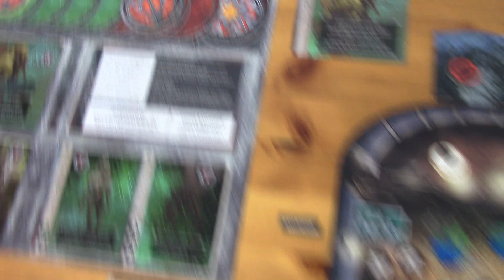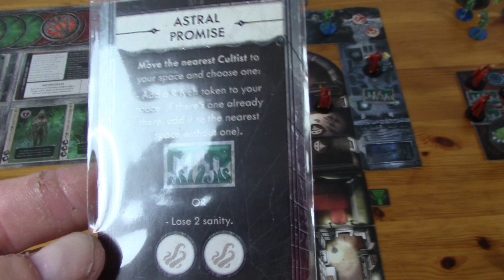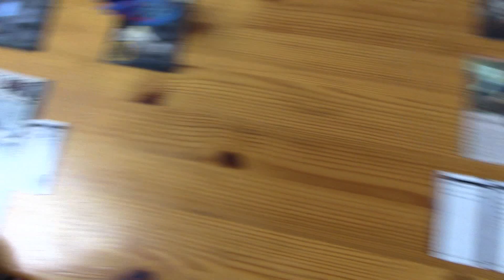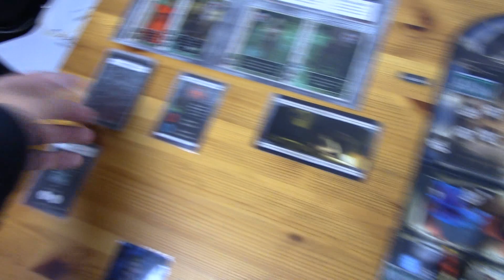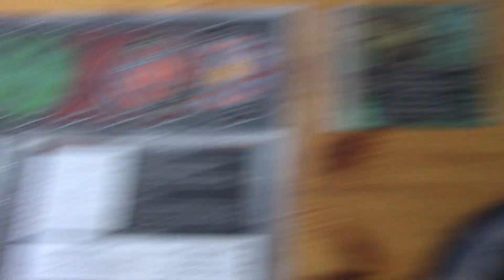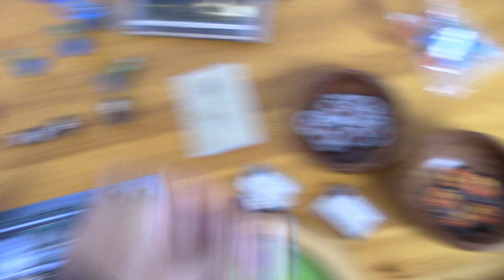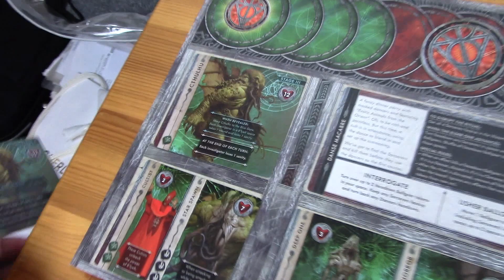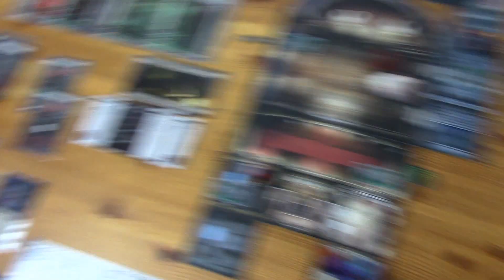A lonesome Gamer plays Cthulhu DmD S1 Ep3 pt3